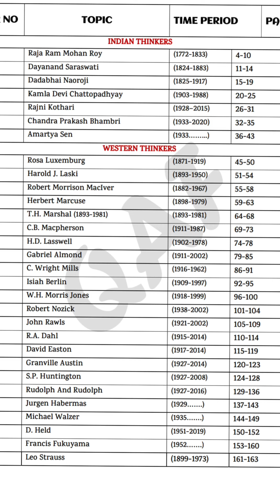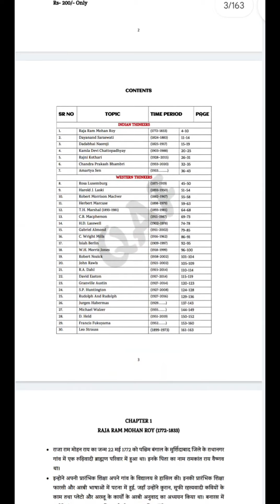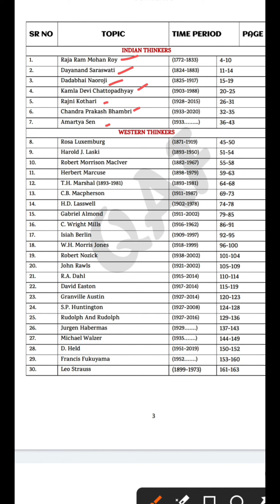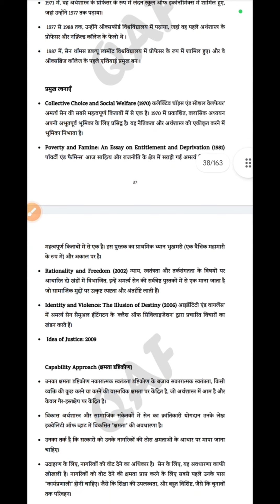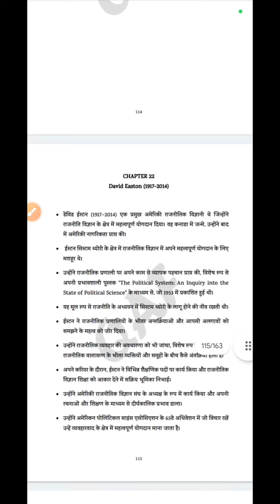समसामयिक राजनीतिक चिंतक: Notes (Contemporary Political Thinkers)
इन नोट्स मे निम्नलिखित चिंतकों को रखा गया है -
Dayanand Saraswati ,
Dadabhai Naoroji ,
Kamla Devi Chattopadhyay ,
Rajni Kothari ,
Chandra Prakash Bhambri ,
Amartya Sen ,
Rosa Luxemburg ,
Harold J. Laski ,
Robert Morrison MacIver ,
Herbert Marcuse ,
T.H. Marshal ,
C.B. Macpherson ,
H.D. Lasswell ,
Gabriel Almond ,
C. Wright Mills ,
Isiah Berlin ,
W.H. Morris Jones ,
Robert Nozick ,
John Rawls ,
R.A. Dahl ,
David Easton ,
Granville Austin ,
S.P. Huntington ,
Rudolph And Rudolph ,
Jurgen Habermas ,
Michael Walzer ,
D. Held ,
Francis Fukuyama ,
Leo Strauss